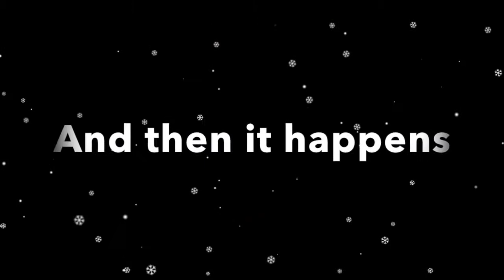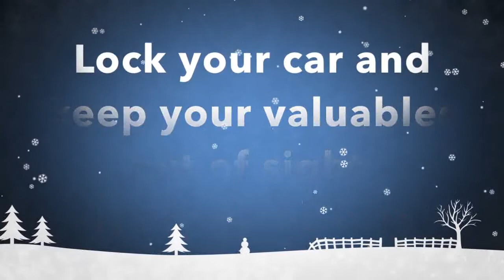APD Holiday Shopping PSA